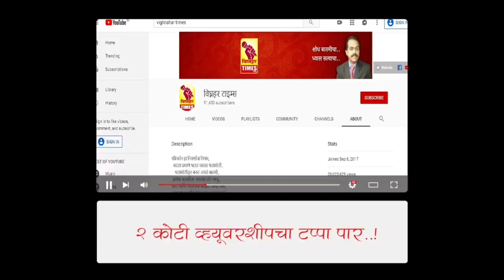आ. बेनके यांची परखड भूमिका।आघाडी सरकारने मागची कामे रद्द केली।मी आणलेल्या कामांचे उदघाटन मीच करणार